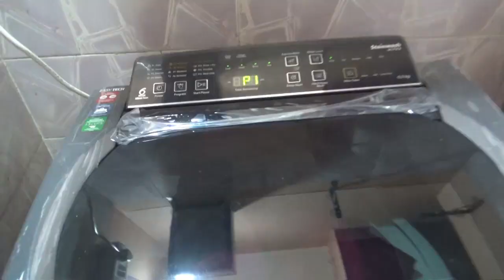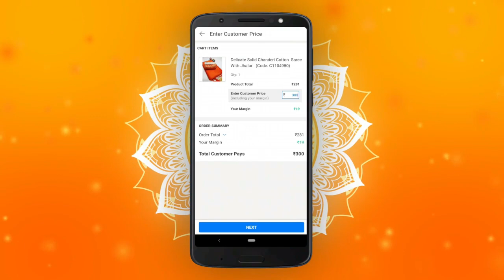Alu Posto Morola Mach Diea Vat Khelam - Just Khub Valo Laglo || Bengali Daily Lifestyle Vlog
Alu Posto Morola Mach Diea Vat Khelam - Just Khub Valo Laglo || Bengali Daily Lifestyle Vlog || Indian Culture.